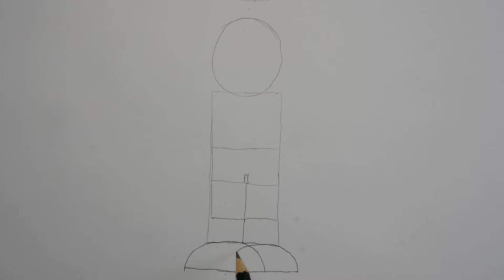How to draw Nobita Nobi from Doraemon step by step | 野比 のび太 | Doraemon Cartoon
How to draw Nobita Nobi easy and step by step. These are the super easy steps for drawing Nobita Nobi for beginners. If you really want to draw a boy follow these steps.

Name
I have used to draw this image:
Normal pencil
Cartridge paper
Color pencil

HOW TO DRAW A HOUSE EASY || EASY AND SIMPLE HOUSE DRAWING || STEP BY STEP DRAWING TUTORIAL

How to Draw a Helicopter Easy Step by Step for kids || Easy Step by Step Drawing Tutorial

How to draw excavator easy. Learn to draw jcb roller for kids. Easy drawing (掘削機の描き方)

How to Draw a Concrete Mixer Truck || Easy Step by Step Drawing Tutorial  -Drawing for Kids

How To Draw Bart Simpson || Bart Simpson Easy Draw Tutorial || Easy Step by Step Drawing Tutorial